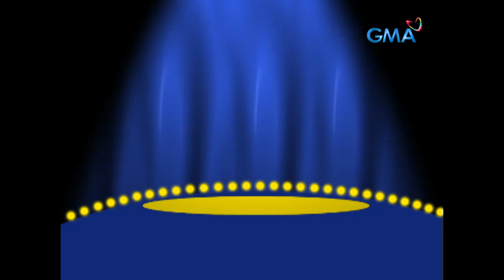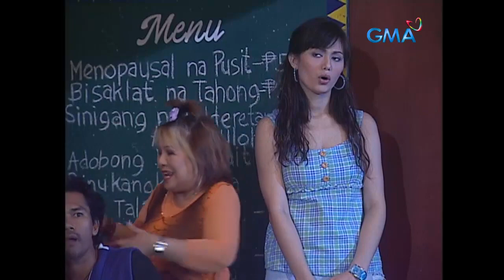Bahay Mo Ba ‘To: Full Episode 108